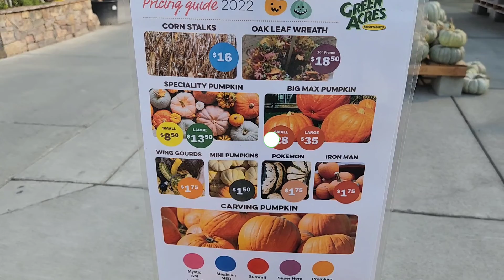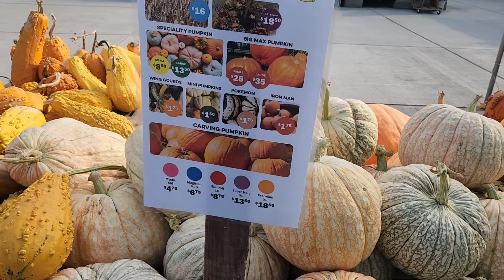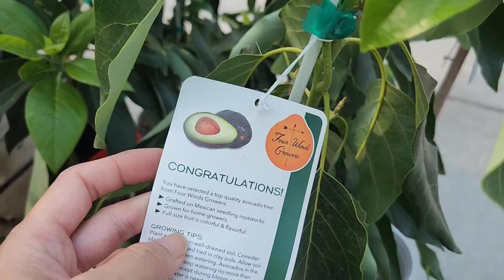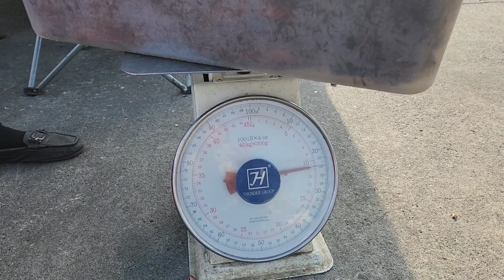Street Seafood 🦞 and Green Garden ថ្ងៃនេះទៅទិញបង្កងលក់តាមផ្លូវនិងដើមឈើ